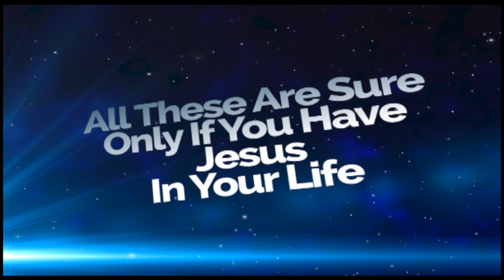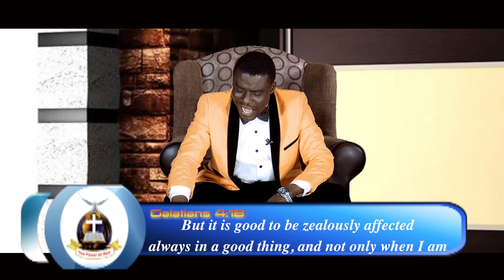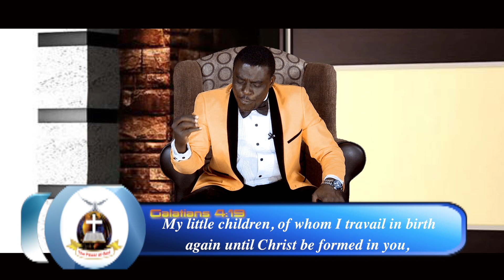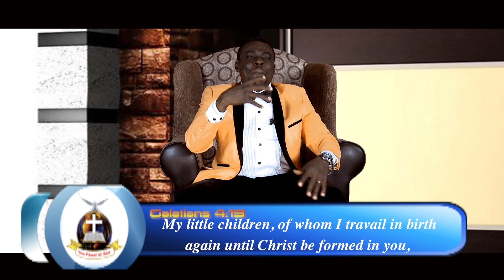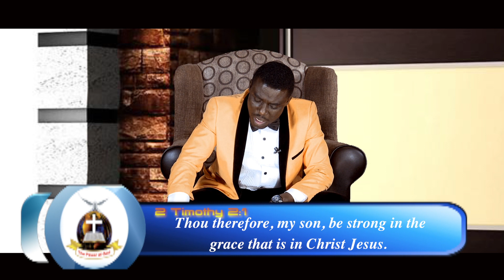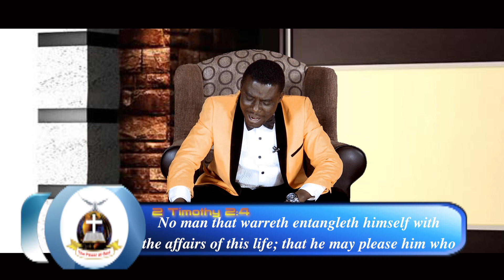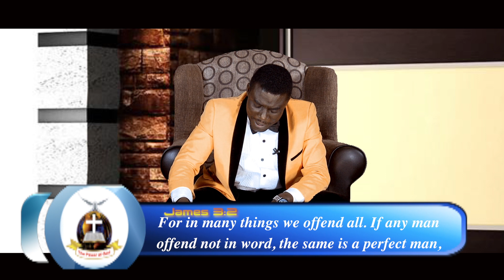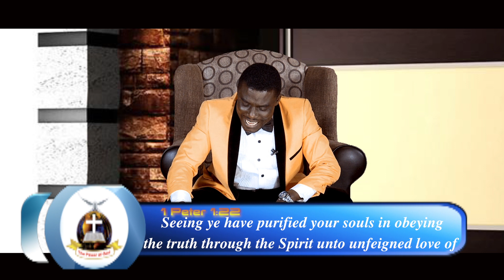Rev Matthew Sogunro: Spiritual Maturity 2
Rev Matthew Akintayo Sogunro
Deliverance Gospel Mission International